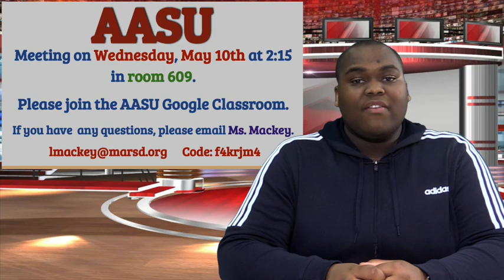The Spork (Thursday 5/4/23)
(*Featuring a special "At the Theater Thursdays" with Tana & Jake)